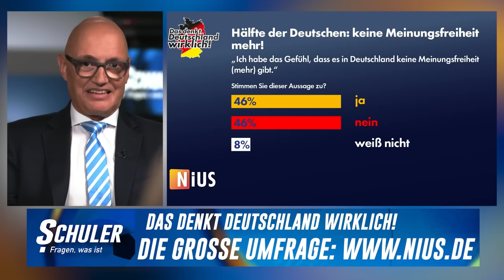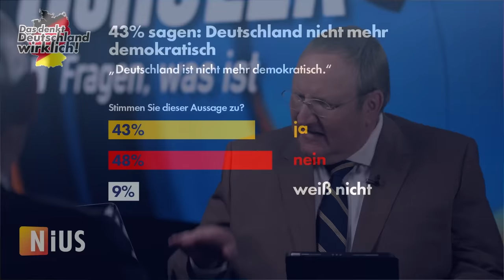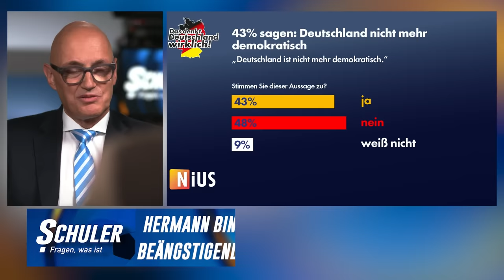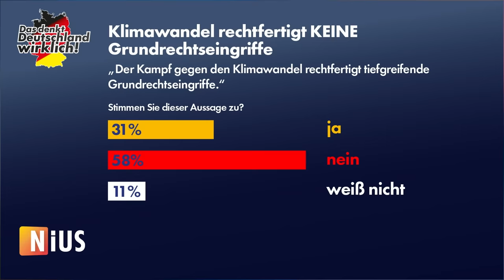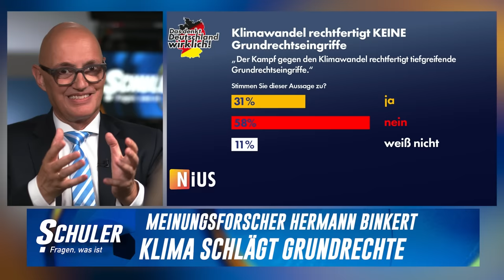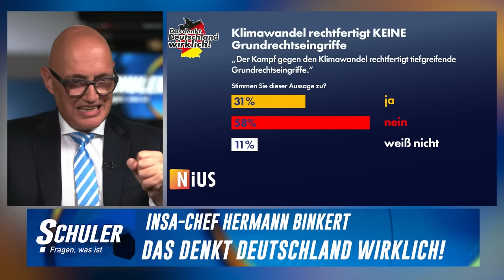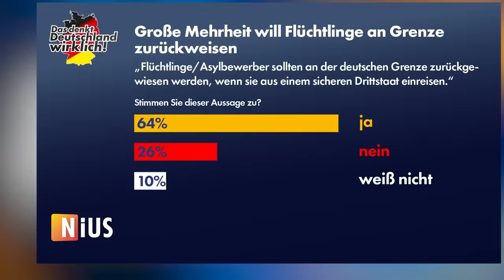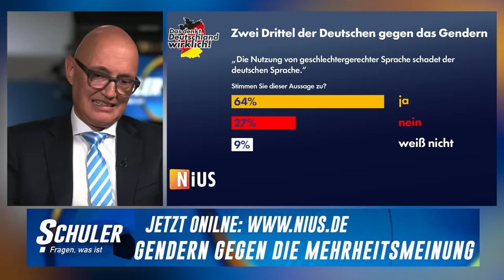Die Deutschen haben Angst vor der eigenen Meinung! | „Schuler! Fragen, was ist“ vom 8. Juli 2023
DAS denkt Deutschland wirklich!
Zu Gast bei Ralf Schuler: Meinungsforscher Hermann Binkert, der für NIUS eine große Umfrage gemacht hat: 10.000 Deutsche sagen, was sie über den Zustand der Meinungsfreiheit, der Demokratie und ihrer Haltung zum Klimaschutz denken! Die Ergebnisse: höchstspannend!

Folgen Sie uns schon auf anderen Kanälen?